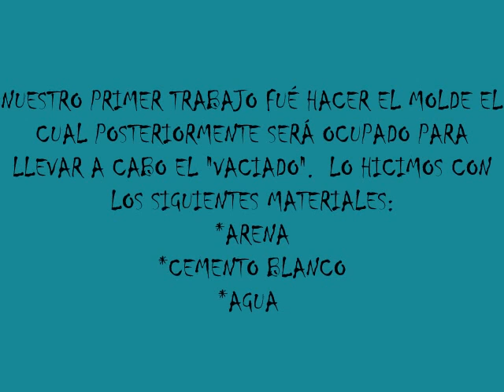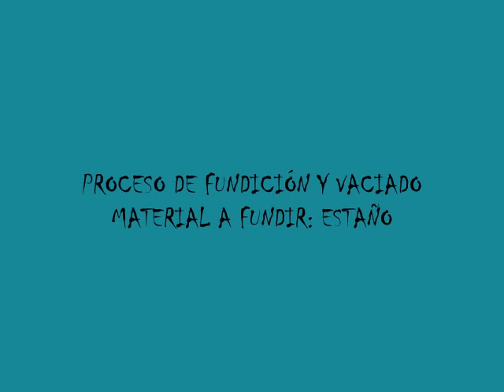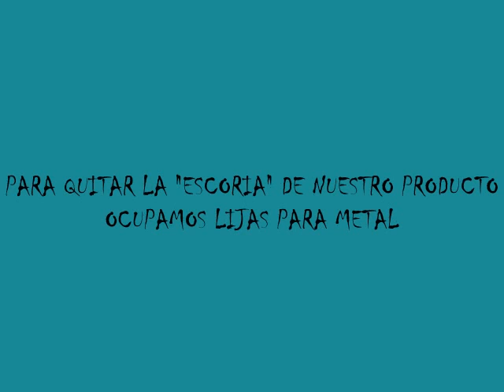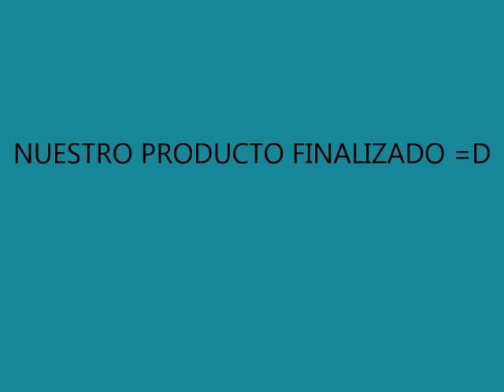Procesos de Fabricación (fundición del estaño)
En este vídeo alumnos de Ingenieria Industrial del Instituto Tecnologico Superior de Huatusco describiremos el proceso de fundición del Estaño